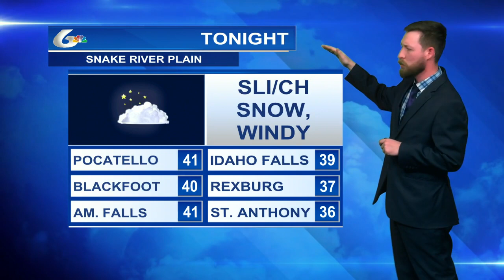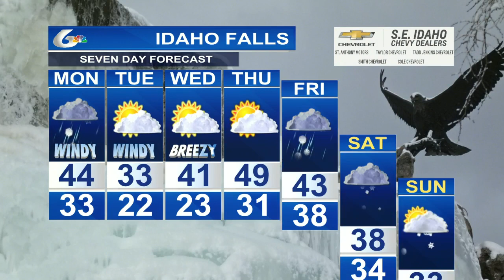Lewis Conrad's Weather Forecast Feb 25th